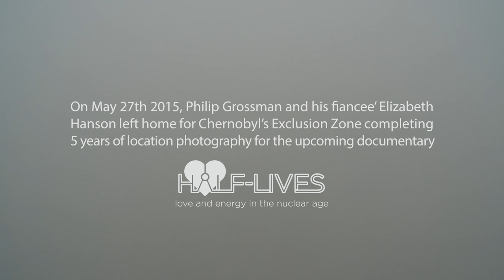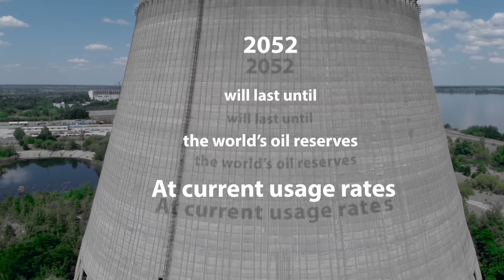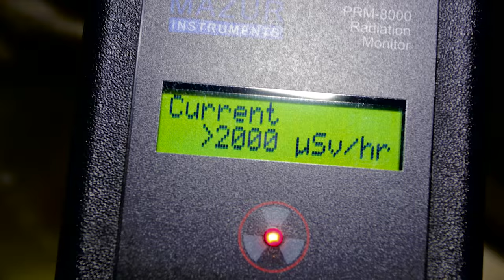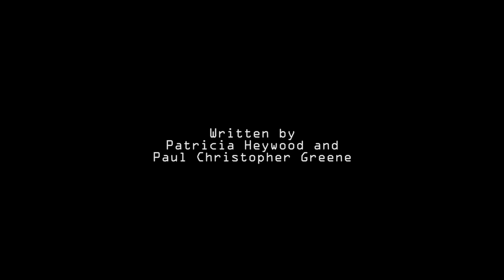HALF-LIVES love and energy in the nuclear age (2nd 4K UHD Trailer)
The second of 3 Trailers for the upcoming documentary HALF-LIVES love and energy in the nuclear age.